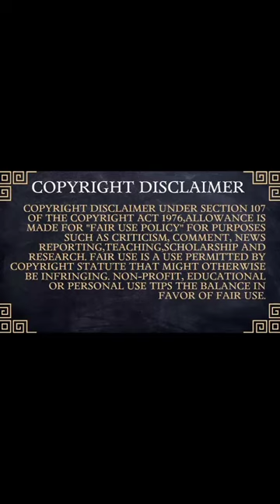🌍 Mandrill 🌍 Monkey 🌍 Africa 🌍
🙏Welcome to quicksilver channel pro🙏

🦄 🐣 Birds 🦩🦃🦜🕊️

🏇🧞🆚 Versus 🆚🦸💃

🔥quicksilver channel pro🔥